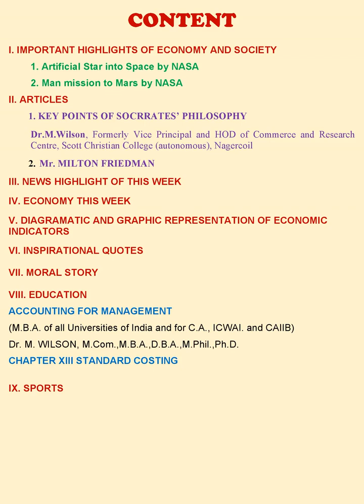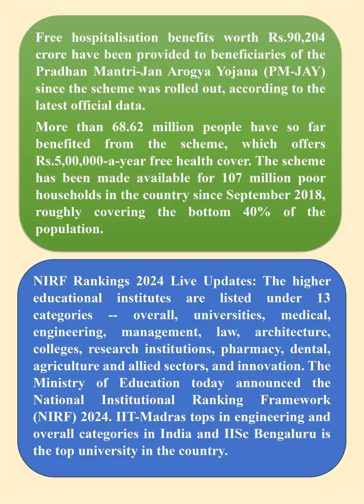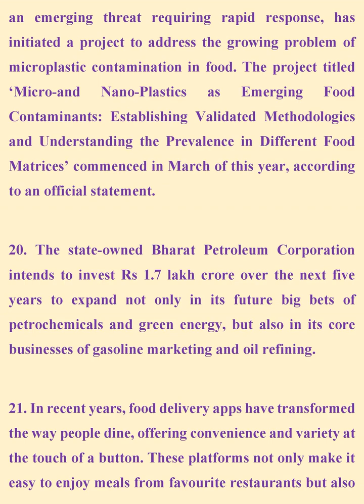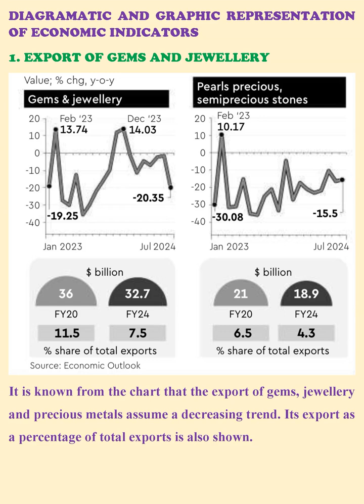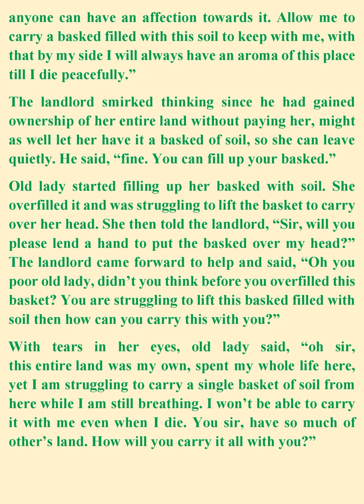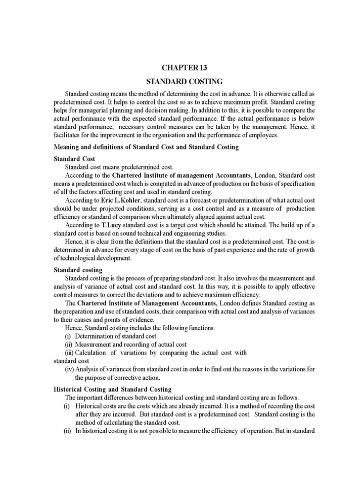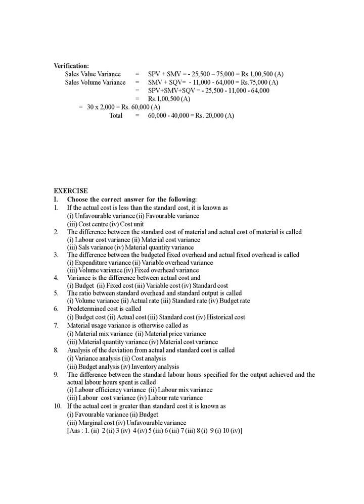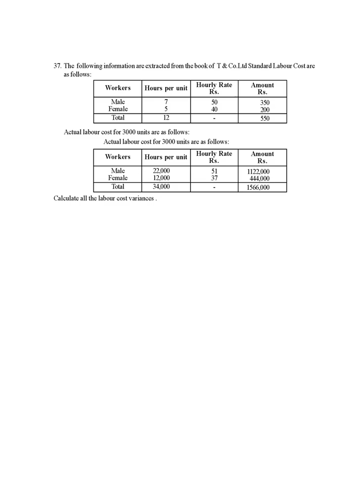ECONOMY THIS WEEK by mwn.com # 19 -8 -2024 # No: I -- 13 # Dr.M.Wilson # MWN Publications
S/o Mr.K.Muthiah, Rtd. Assistant Conservator of Forest / DFO.

Academic Contribution:
Textbooks: Authored the following 8 textbooks.
1. Principles of Management, Peacock Publishers, Nagercoil, 1990, Pages: 87.
2. Business Statistics ,Himalaya Publishing House,  Mumbai,2000,
(Textbook for B.Com.,M.Com., B.B.A., M.B.A.) Pages: 712
3. Business Mathematics, Himalaya Publishing House,  Bangalore., (Textbook for B.Com.,B.B.A., B.A.,M.A.) 2006, Pages: 396
4.Cost  Accounting, Himalaya Publishing House,  Bangalore. (Textbook for B.Com.,B.B.A.,M.Com.,M.B.A.,C.A., ICWAI) 2007, Pages: 525.
5.Management  Accounting, Himalaya Publishing House,  Mumbai, (Textbook for B.Com.,B.B.A.,B.B.M.,M.Com.,M.B.A.,C.A., ICWAI) 2008, Pages: 460.
6.Advanced  Accountancy Volume I, , (Textbook for B.Com.,B.B.A.,B.B.M.,M.Com.,M.B.A.,C.A., ICWAI) Pages: 891.
7.Advanced  Accountancy Volume II, (Textbook for B.Com.,B.B.A.,B.B.M.,M.Com.,M.B.A.,C.A., ICWAI) 2010, Pages: 1089 .
8. Accounting for Management, (Textbook for M.B.A) 2011, Pages: 500.

Online E - Books Publications (MWN Publications) in Amazon.com
1. Financial Accounting Theory, June 2019, Pages: 222.
2. Corporate Accounting Theory, June 2019, Pages: 179
4. Financial Statement Analysis,  (Textbook for B.Com.,M.Com., B.B.A., M.B.A.) July 2019, Pages: 34
5. Ratio Analysis,  (Textbook for B.Com.,M.Com., B.B.A., M.B.A.) August 2019, Pages: 43
6.Accounting for Management Theory, (Textbook for M.B.A) December 2019, Pages: 234.
9. Alteration of Share Capital and Capital Reduction, (Textbook for B.Com., M.Com., B.B.A., M.B.A.) September 2022, Pages: 110. etc.
Total e books 84
1. Business Statistics,2. Business Mathematics, 3.Cost  Accounting, 4.Management  Accounting
Total pages of all publications: 7900
Dr.M.Wilson